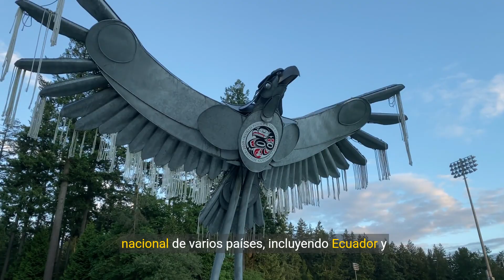El Cóndor Origen